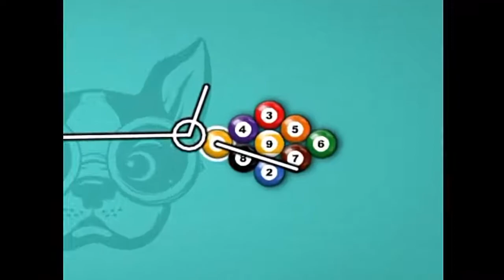TOP 3 Tricks shots 8 Ball Pool 2021_8 BALL POOL TRICKS TIPS TUTORIALS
8 Ball Pool Lovers T-Shirts Designs for All Players:

Shut Up and Shoot Billiard 8 Ball Pool Player Skull T-Shirt:

Colorful Neon Lights Eight Ball Billiards Pool T-Shirt:

8 Ball Pool T-Shirts Pool League:

8 Ball Pool Billiard Player T-Shirt:

Software I Use For Editing. Camtasia 2021 - Screen Recorder & Video Editor

Thank You & Best Regards, God Bless, You All Time.

Share & Like Support for Me is So Important.